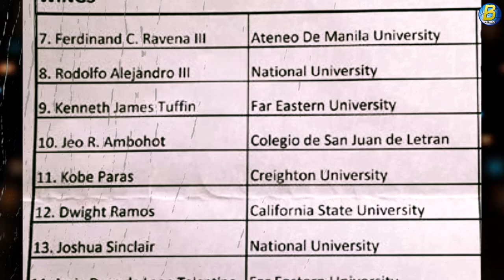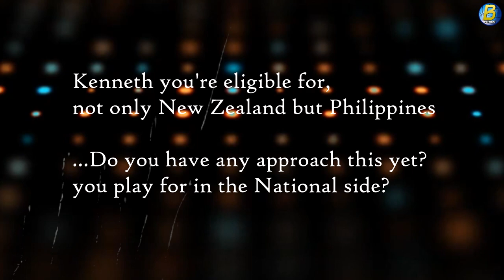NAGSALITA na si Ken Tuffin kung sa GILAS o Tall Blacks siya maglalaro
Kamusta po sa inyong lahat!!!

CREDITS:

B. Hudson
K. Tuffin